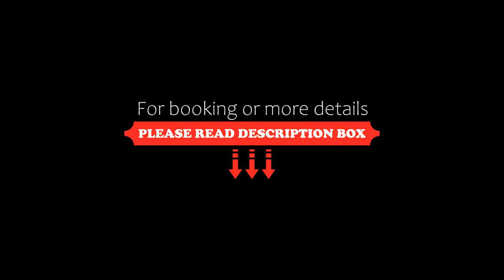Doudou Meilan Fengqing Inn, Jinghong, China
About Property:
You're eligible for a Genius discount at Doudou Meilan Fengqing Inn! To save at this property, all you have to do is sign in.
Centrally located in Jinghong, within 1 km of Manting Park and Sipsongpanna Wanda Theme Paradise, Doudou Meilan Fengqing Inn offers accommodation with free WiFi. The inn also features beautiful river view. Free private parking is available on site.
All units at the aparthotel feature air conditioning, a satellite flat-screen TV and a washing machine.
An Asian brea...
Property Type: Hotel
Address: Room 6002,Floor 6,Block D,West Shuangshier Cheng , 666100 Jinghong, China
Searching For
1. Doudou Meilan Fengqing Inn - Jinghong - China
2. Doudou Meilan Fengqing Inn - Jinghong - China Address
3. Doudou Meilan Fengqing Inn - Jinghong - China Rooms
4. Doudou Meilan Fengqing Inn - Jinghong - China Amenities
5. Doudou Meilan Fengqing Inn - Jinghong - China Offers and Deals
Audio Credit:
Track Title: Subway Dreams
Artist: Dan Henig